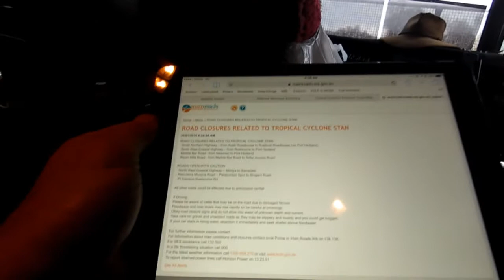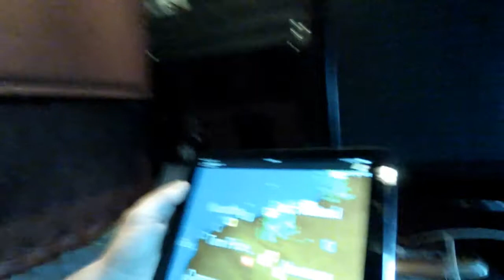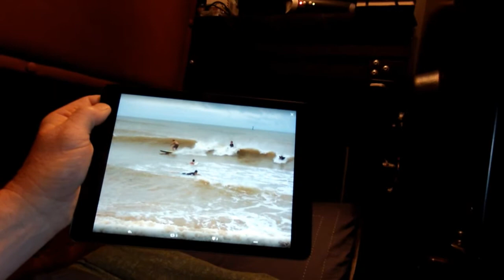VLOG #42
Cyclone Stan really messing shit up! Actually, the cyclone didn't really come to anything - the authorities overreacted and shut everything down. Sat at Newman for two days waiting for the highway to reopen and now I'm sitting in Port Hedland waiting for the Telfer road to reopen.